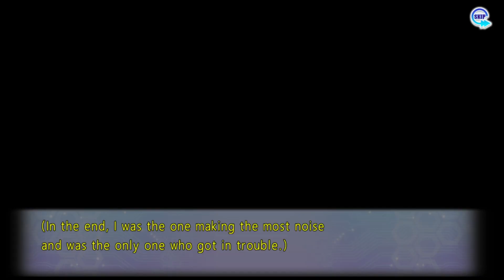Master?! Date A Live: Rio Reincarnation (Tohka Route) [Arusu Install] (Part 63)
Finally my first playthrough with commentary, please give feedback so that I can improve in the future

Game Synopsis:
Based on the popular light novel series from Fujimi Fantasia Bunko, which inspired three anime adaptations, DATE A LIVE, DATE A LIVE II, DATE A LIVE III, and the anime movie Gekijoban DATE A LIVE: Mayuri Judgement, the story of DATE A LIVE begins thirty years after a series of large disasters, known as spacequakes, that were caused by the appearance of mysterious entities known as Spirits.

These unstoppable forces wreak havoc until Shido Itsuka, an average high school student, encounters one such being and learns that he alone possesses the ability to seal away a Spirit's powers.

Now Shido is determined to save the world, and the Spirits, with the power of love!